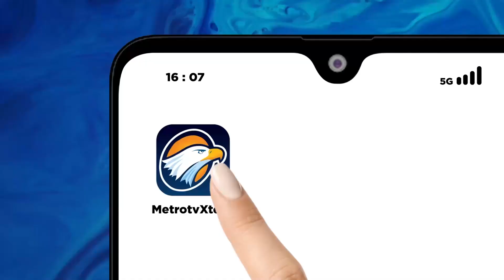Sidang Pra Peradilan Dugaan 18,73 Kilogram Emas - [Metro Siang]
MetroTV, Pengadilan Negeri Manado menggelar sidang praeradilan kedua kasus dugaan penyelundupan emas batangan seberat 18,73 kg pemilik emas Lilis supriani berharap atau berhadapan dengan ditres krimsus Polda Sulawesi Utara.